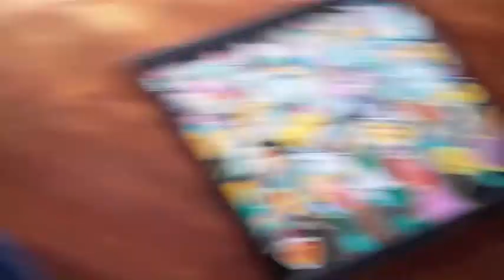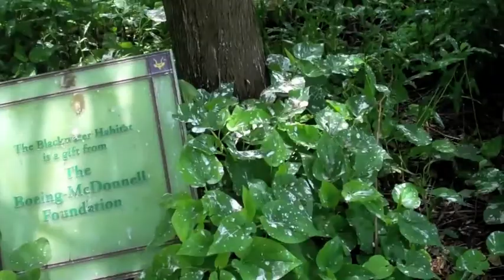VAT 19 IGNORES PUFFIN PARKOUR!!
Sorry I've been gone for so long guys, I just got back from a month long trip and there will be many many vlogs coming this week! Be ready!